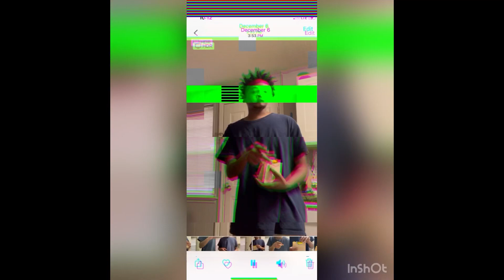Emeri’y Eatery shrimp Alfredo with garlic bread n chilly cheese fries